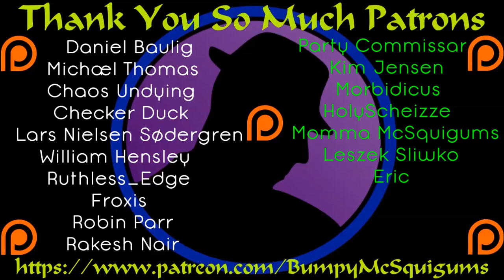Let's Play Far Cry 5 - Part 3 - Talk About Thick Skinned!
At least most of the creepy settles down.  We complete our starting island and head off to start dealing with John Seed.  I immediately roll (float?) up on some fools drowning some poor guy in "bliss" and unload on them.  First guy takes a few shots, then I drop the second guy, returning to the first, who eats the rest of my clip, and my entire pistol clip as well.  That's some thick skin!

Let's Play Far Cry 5!  I have it a bit earlier, so a big shout out to Ubisoft.  :)  Being a fan of the Far Cry Series and even covering Far Cry Primal on the channel, I jumped at the chance to get my hands on Far Cry 5!  So far, I'm loving it.  Very creepy, atmospheric, and disturbing.  As Far Cry tends to, it throws you right into the middle of crazy and wishes you luck.  :)  Here's hoping it's good luck for me!  :D